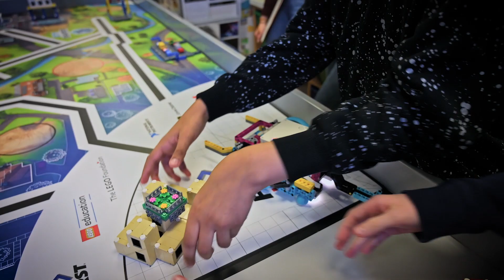About FIRST (2021 Cutdown)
FIRST® is the world’s leading youth-serving nonprofit helping young people discover a passion for STEM and develop both self-confidence and valuable, real-world skills that can open pathways to all types of career choices and outcomes. In FIRST, every kid can turn pro.

FIRST provides a progressive series of mentor-guided, team-based robotics challenges for students aged 4-18, designed to ignite curiosity and encourage exploration. A diverse community of adult coaches, mentors, educators, volunteers, sponsors, and alumni help guide, inspire, and support students as they learn.

To learn more about FIRST, a youth-serving nonprofit founded by inventor Dean Kamen in 1989,